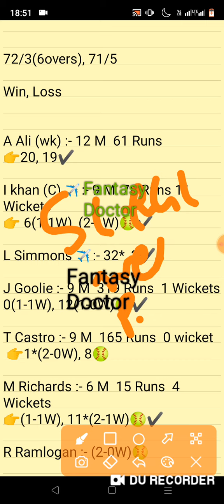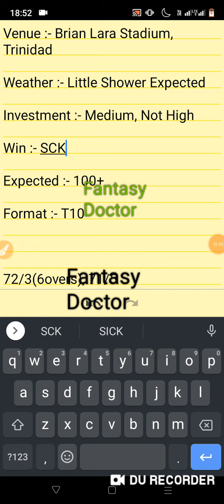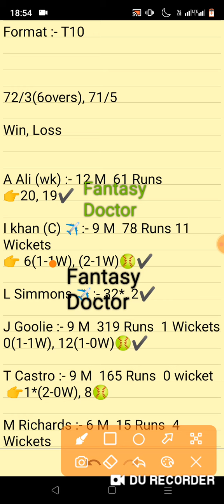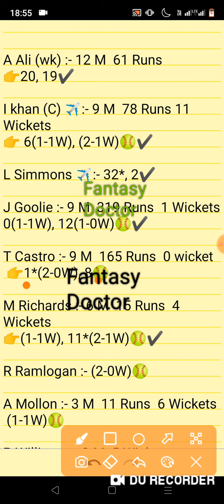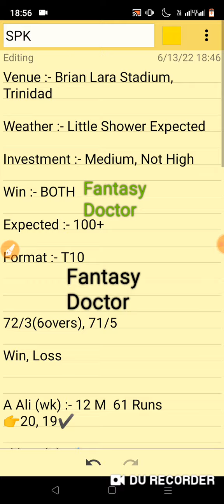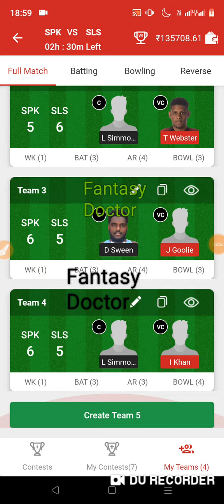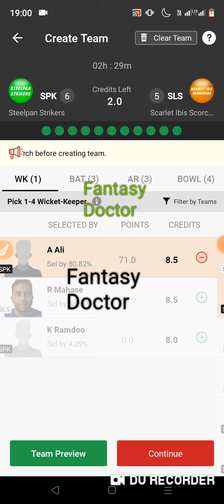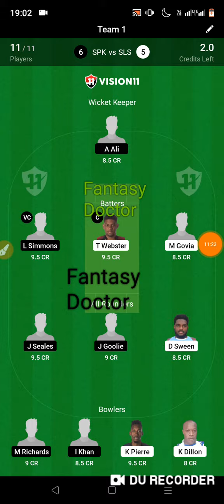Spk vs Sls, Spk vs Sls Dream11, spk vs sls, SPK vs SLS, Sls vs Spk, Spk vs Sls Team, Spk vs Sls gl,